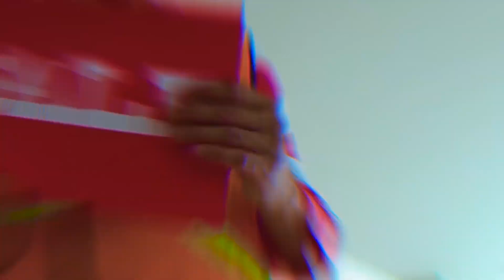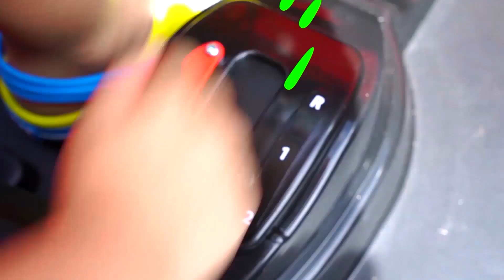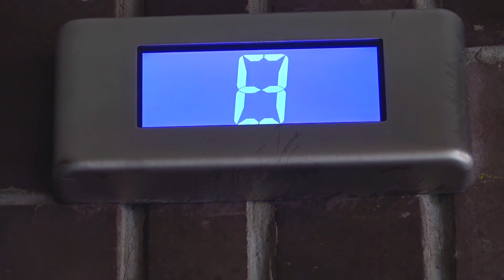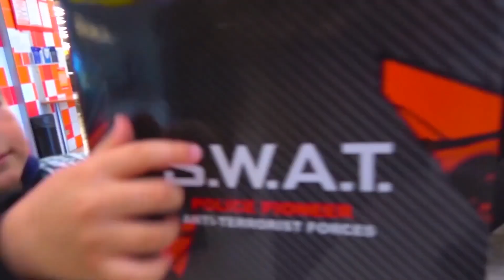Senya는 컬러 컵으로 거대한 피라미드를 만들고 타자기에 쓰러 뜨립니다.